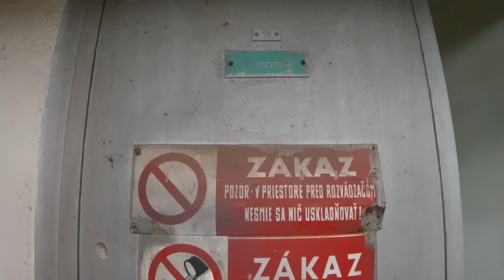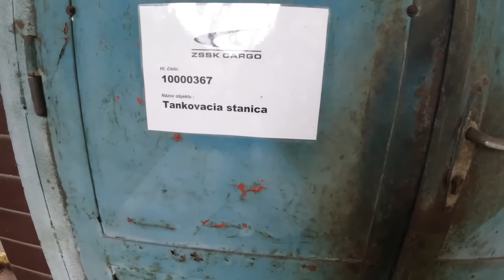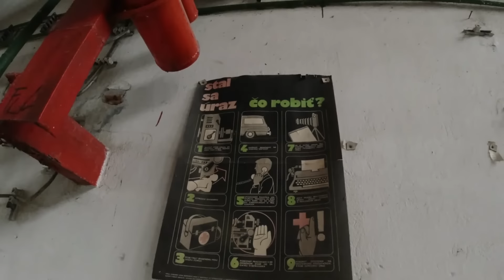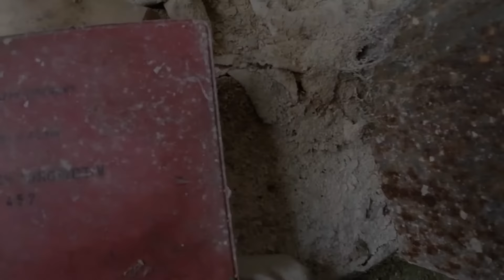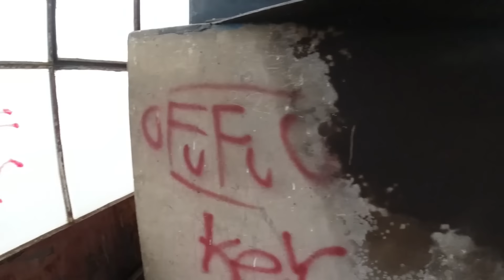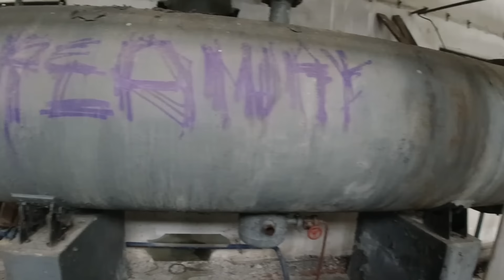Opustené depo|Frenkie|Železnice Slovenskej republiky|Smutný koniec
Dnešné video je z ousteného železničného depa,ktorý je už zopár rokov mimo prevádzky.O areál sa nikto nestará,niektoré budovy sú otvorené-nie sú celkom zdevastované.